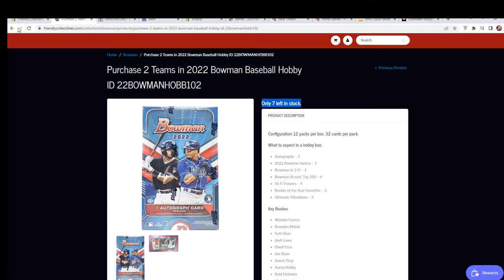2022 Bowman Baseball Hobby FILL B1 ID 22BOWMANHOBB102